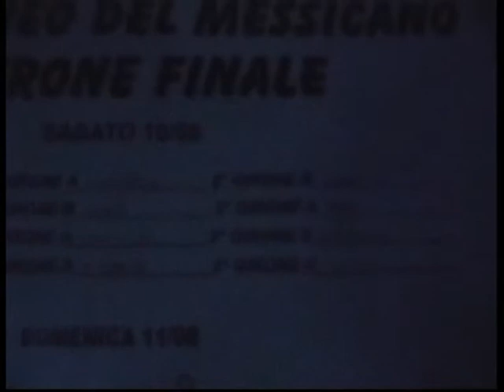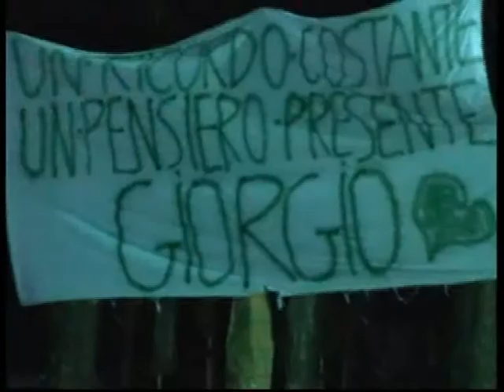Torneo del Messicano (3a pt.)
La video-cronaca della finalissima.
Le premiazioni.
A cura dell' Ass. Sportiva "CB Tergesteo"
Grado 11 agosto 2013